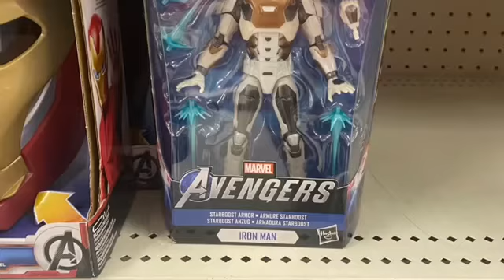Target marvel legends new waves